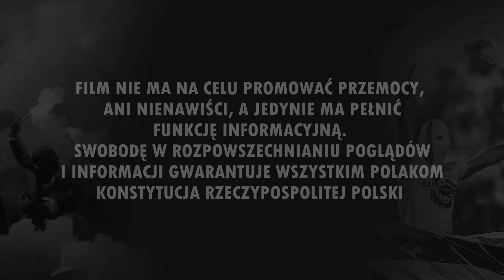Przemarsz Miedzi Legnica na stadion Zagłębia Lubin (27.02.2023 r.)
Ekstraklasa: Zagłębie Lubin 2-1 Miedź Legnica (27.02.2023 r.)